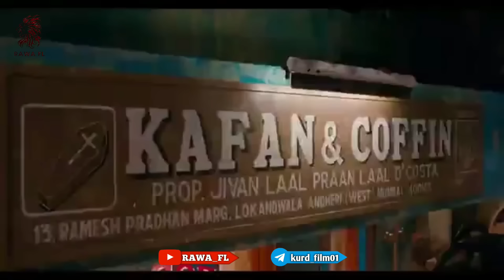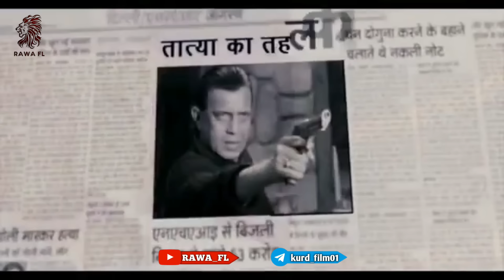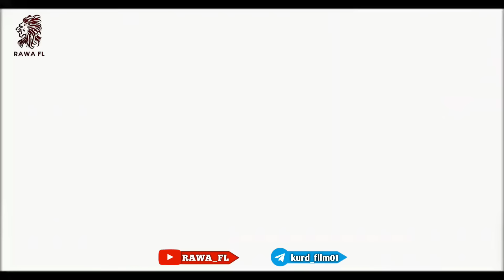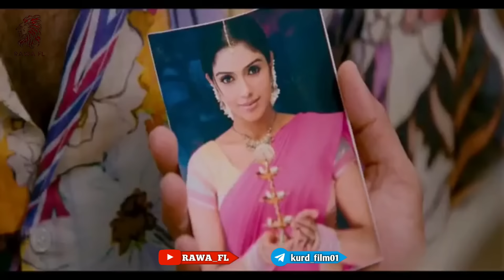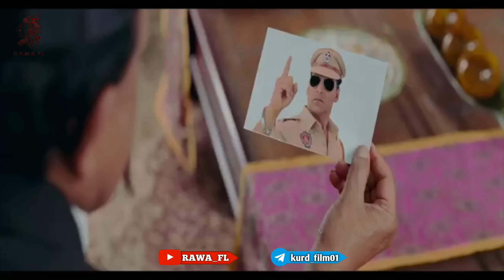فیلمی هیندی دۆبلاجکراوی کوردی کۆمیدی ڕاجو ئەفسەری ساختە film doblaj kurdi comedi raju ڕاجو بە کوردی